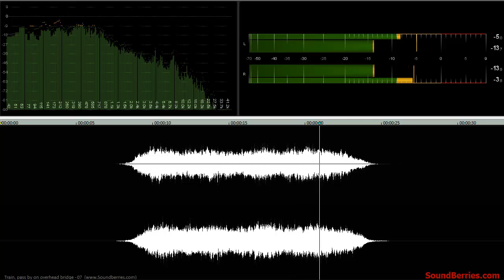🎧 Train, pass by on overhead bridge - 07, SOUND EFFECT